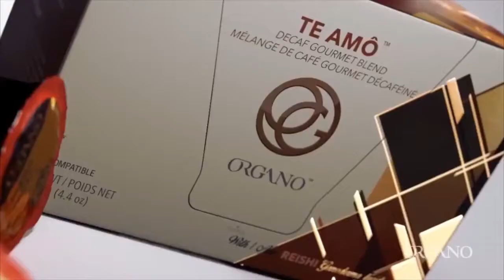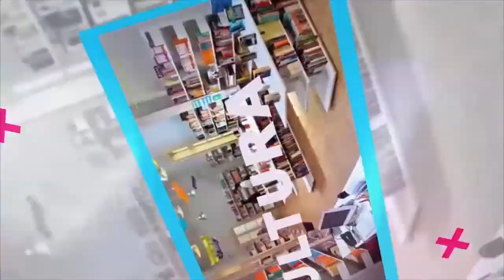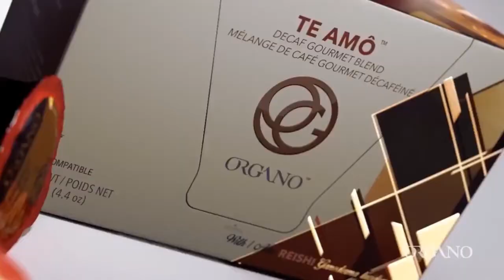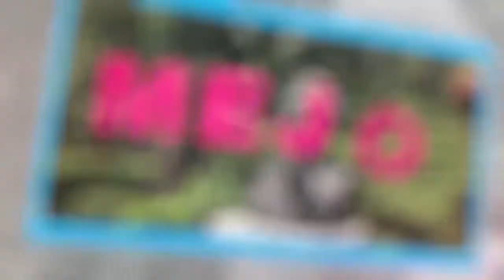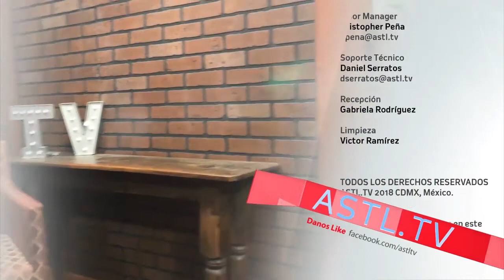Seamos Derechos y Humanos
30 de julio de 2018
Programa: Seamos Derechos y Humanos
Conductores: Gerardo Suarez